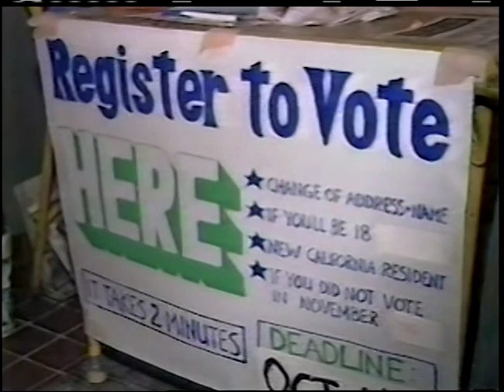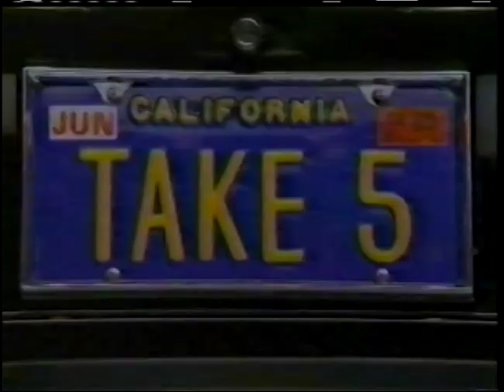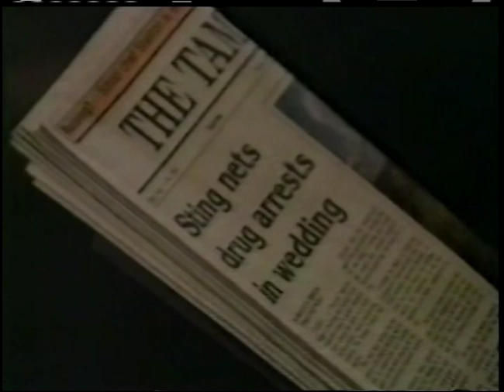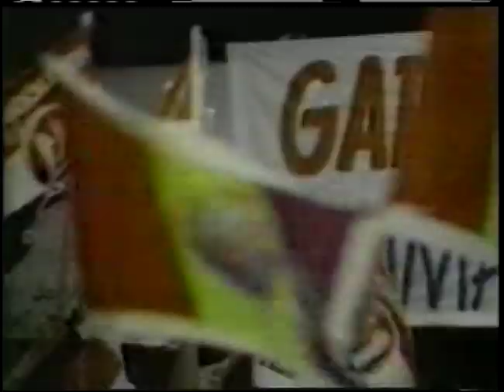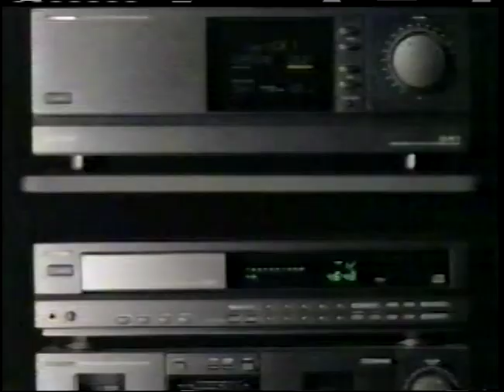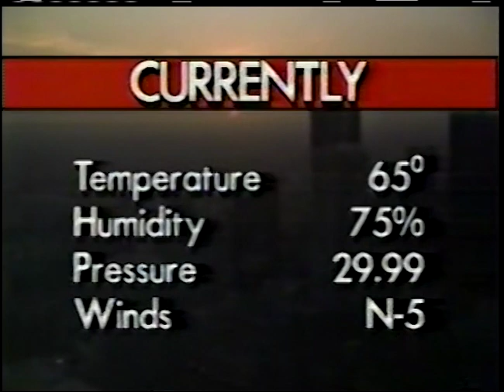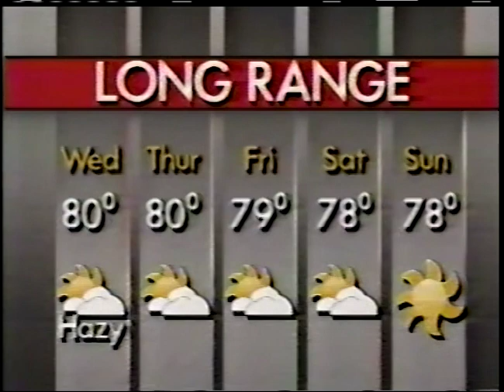KCBS 2 News at 11 Los Angeles October 11 1988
This broadcast is from KCBS TV in Los Angeles, California, United States from October 11, 1988.
Some promos, commercials, branding, or interstitial material may be included.